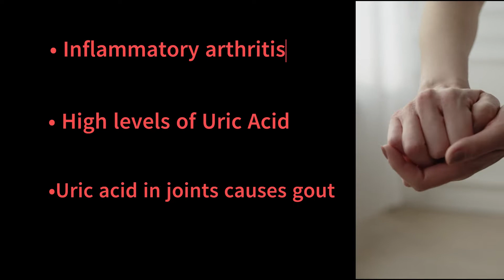Should you eat AVOCADO in GOUT? | doctorsays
In this video, we will explore if avocado is safe to eat In gout!

Gout is an inflammatory arthritis condition that causes pain, swelling, and stiffness of a joint.Gout can develop due to high levels of uric acid in your bloodstream, known as hyperuricemia.The buildup of uric acid crystals in your joints, fluids, and tissues can lead to gout. Avocado is rich, creamy, and single-seeded fruit with a mild nutty flavor. They are a low carb food containing plenty of nutrients, including potassium, fiber, and monounsaturated fats. High levels of dietary fiber and monounsaturated fat promote cardiovascular health by improving your cholesterol levels. They do this by increasing HDL (good) cholesterol levels while reducing LDL (bad) cholesterol levels. Avocados are also high in a carotenoid called lutein, which supports eye health and mental function. Most importantly for those with gout, avocados are rich in antioxidants. They also contain vitamin E, which plays a role in anti-inflammatory processes. These properties mean that the fruit can help manage gout.

So the answer is Yes, it is completely safe to eat avocadoes in gout!